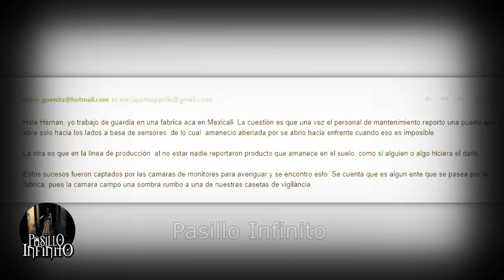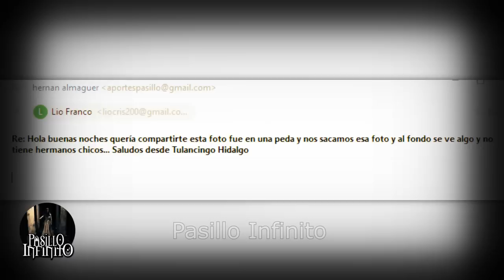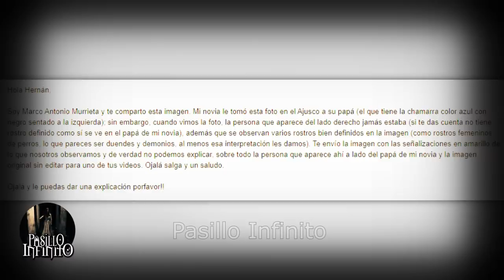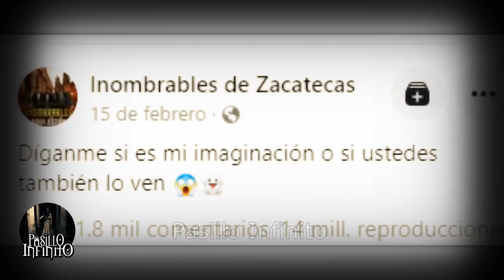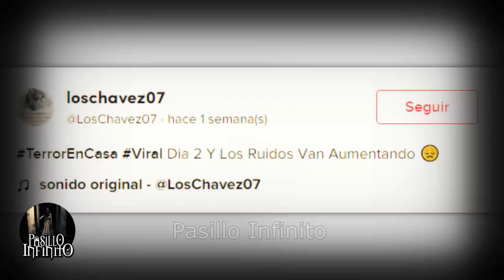Fantasma Real Acosa a Familia y Otros Casos Paranormales l Pasillo Infinito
Fantasma Real Acosa a Familia y Otros Casos Paranormales que son aterradores